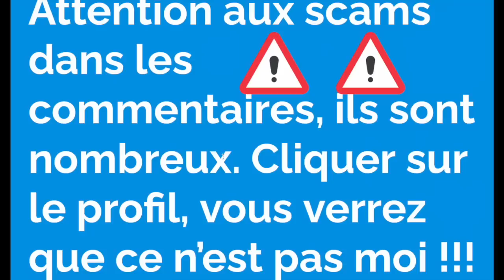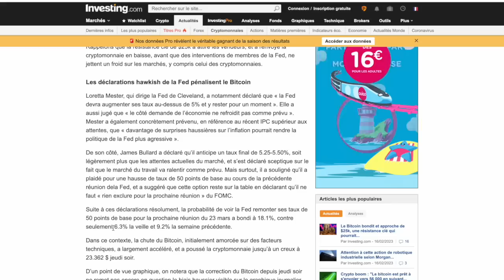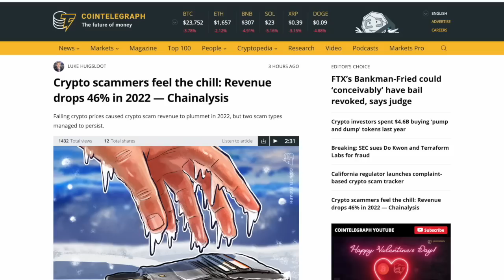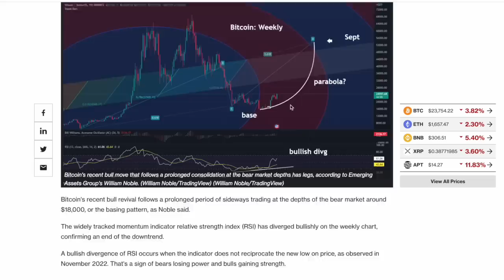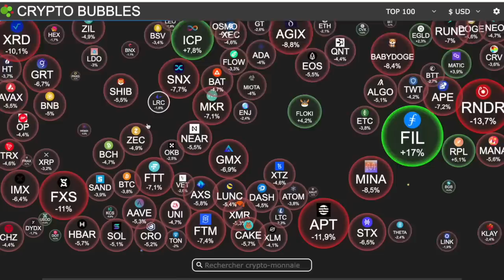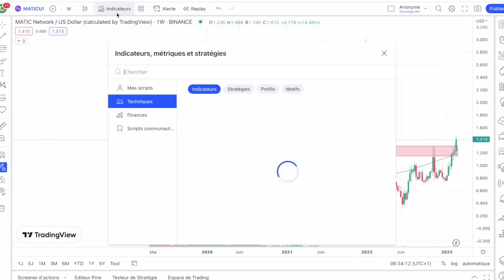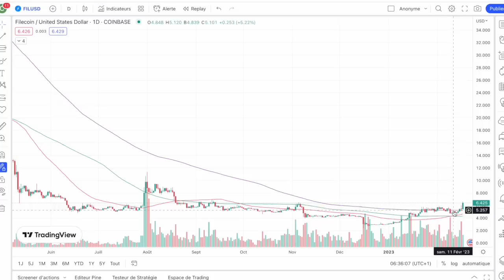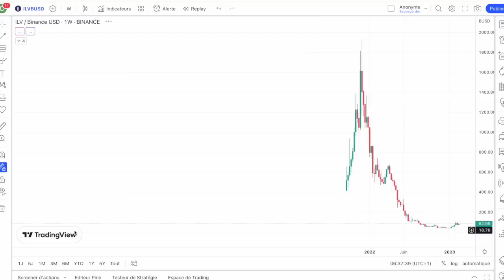17 FEVRIER 2023☀️☕️🥐 LA FED ET LES PRISES DE BENEFICE FONT PLIER LES MARCHES 🥺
0:00 Actualités
7:40 Analyse marchés